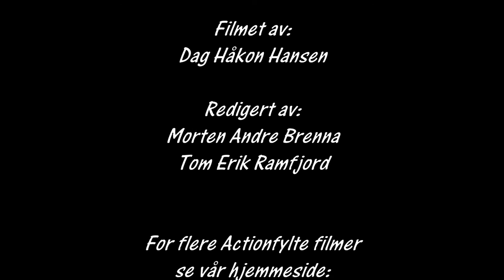Rally Sigdal 2016 ss 1 og 4